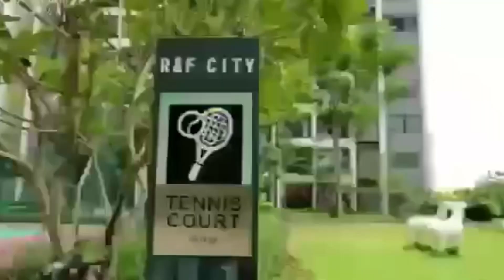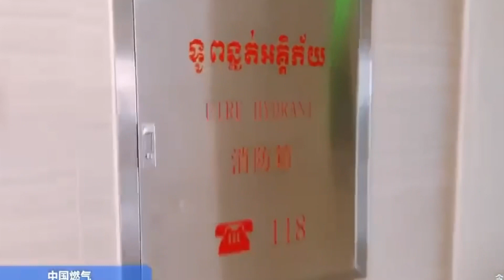Phnom Penh, Cambodia, Previewing R@F city, Phnom Penh, Cambodia カンボジア不動産視察